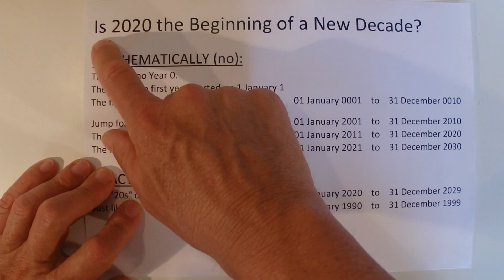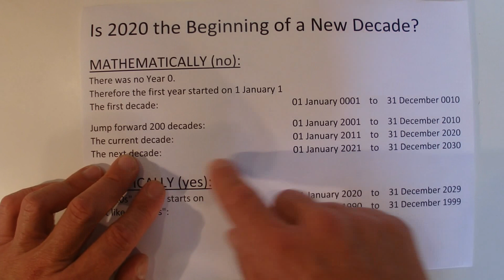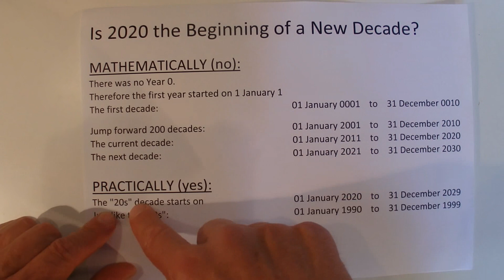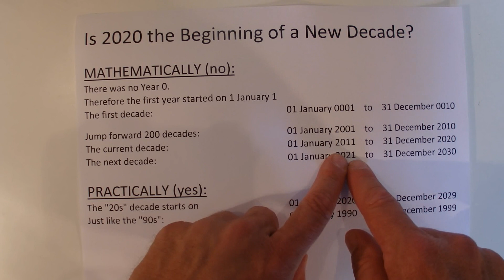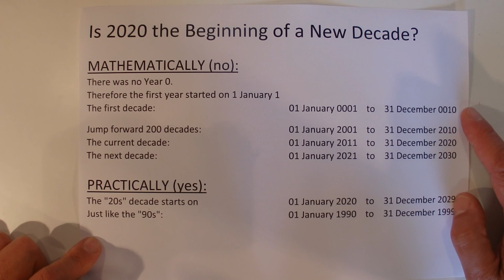Is the Year 2020 the First Year of the Next Decade? - Both Yes and No Answers Discussed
The year 2020 could be the first year of the new decade from a practical point of view. However, mathematically 2020 may be the last year of the current decade. Watch the video to see both points of view (by HowToSolvePuzzles )